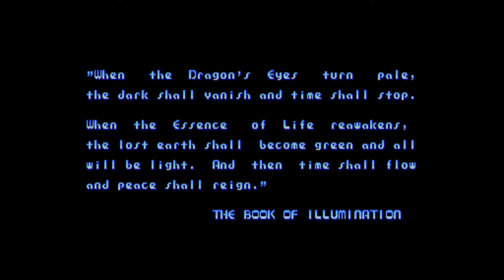MEGA TWINS / CAPCOM (Addicting Games Series)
I will play arcade games created by snk,capcom and sega with mame rom and computer games for the addicting games series.

Today i'm playing Mega Twins from Longplay Arcade Games Series.

Have a good time. (meAst)